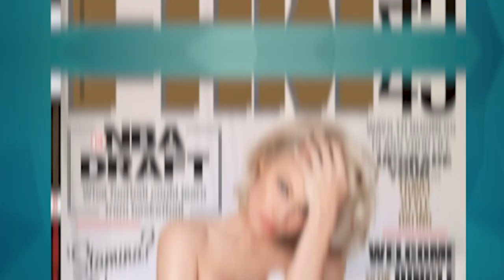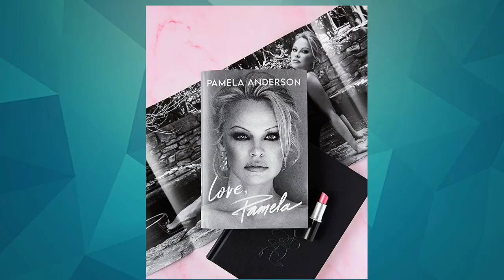The TRUTH Behind Pamela Anderson & Hugh Hefner's Relationship..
Welcome back to Celeb Vault, today on the channel we're going to be talking about The TRUTH Behind Pamela Anderson & Hugh Hefner's Relationship.. if you're excited to learn more about this then make sure you watch the whole way through because you don't want to miss the details we have for you!